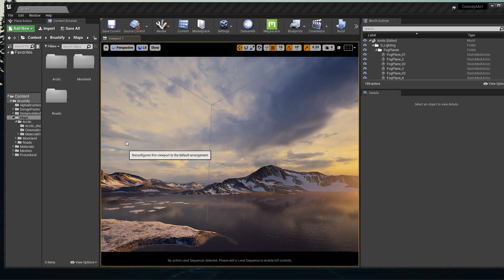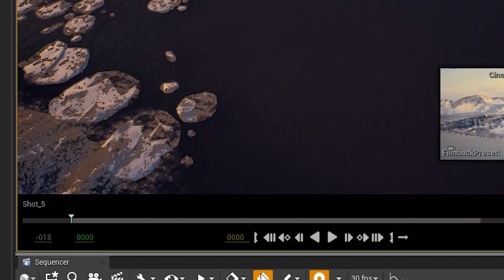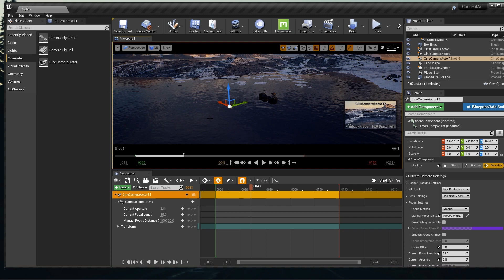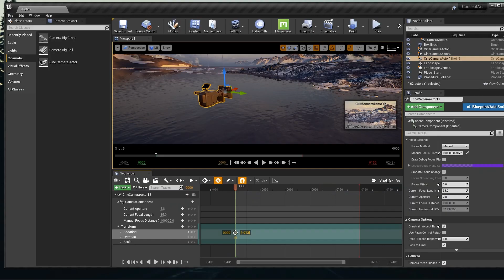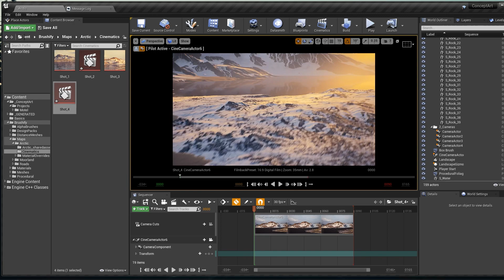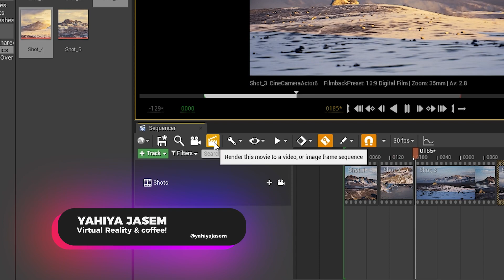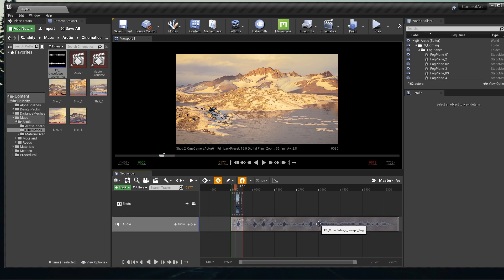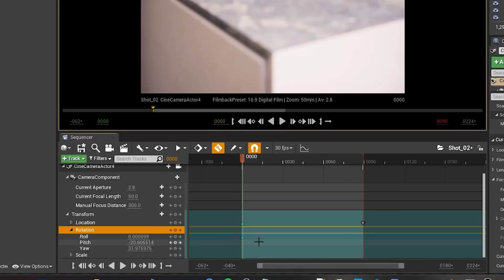How to create cinematics inside Unreal Engine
🤔Did you know you can add your cameras in 3 ways?
In today's quick tutorial, I will share with you tips on making getting started with making cinematics in Unreal Engine.

I hope you find the information in this video useful, your feedback is super appreciated ❤☕

00:00 - Enable Cinematic Viewport
00:35 - How to Create a Sequencers
01:30 - 3 Ways to Add Cameras
02:10 - WoW!
02:20 - Animating Cameras - Keyframes
03:44 - Why Duplicating Sequencers is useful
05:20 - Master Sequence
05:48 - Exporting our Cinematics
06:10 - Exporting our Cinematics Another Way
06:20 - Music!!!
06:50 - Final Export
07:10 - Support us!